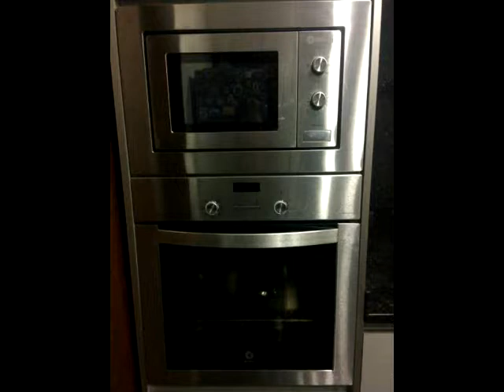Focus Group - Ecoquipa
TWIST 2018
Focus Group: Mensagem Final de Incentivo à Ação
Ecoquipa - Equipa de Twisters da Escola Profissional CENATEX